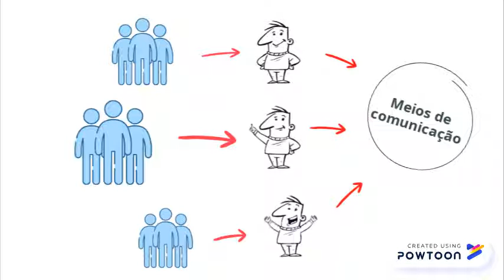TWO STEP FLOW